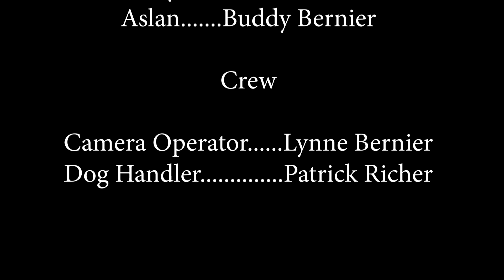Narnia Prince Caspian: Lucy's Dream | Scene Recreation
This is a rough shot-to-shot remake of the dream scene in Narnia: Prince Caspian.